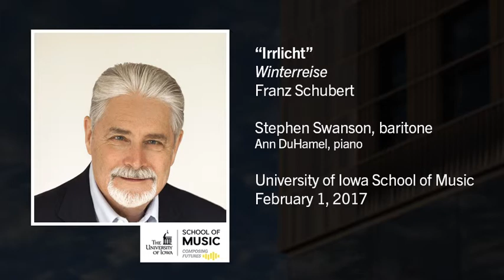U of Iowa Faculty Stephen Swanson: Franz Schubert - Winterreise, IX. Irrlicht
Faculty/guest recital, February 1, 2017
Stephen Swanson, baritone
Ann DuHamel, piano
Voxman Music Building, Recital Hall

James Edel, recording engineer